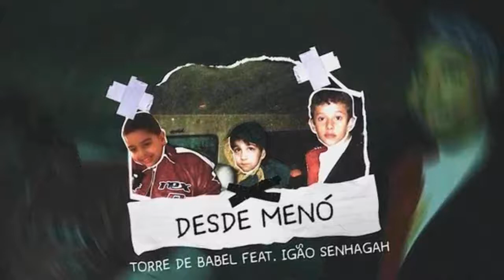Ermac x Marcola - SEMI - 67° Batalha do Ana Rosa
Toda quarta-feira na Praça ao lado da saída do terminal de ônibus da estação Ana Rosa
Inicio da batalha: 19:00
Recomenda-se chegar antes para a entrega do nome e melhor organização.